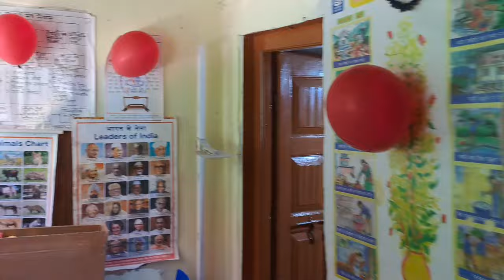Retirement of the most beautiful lady.